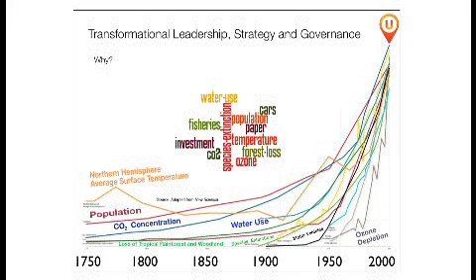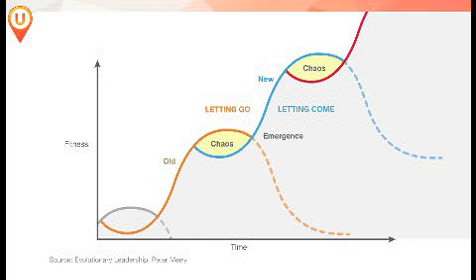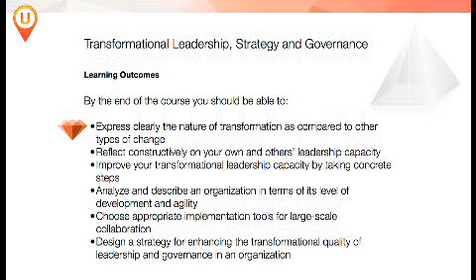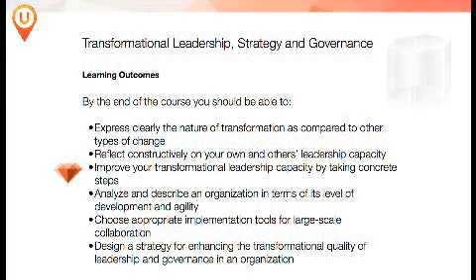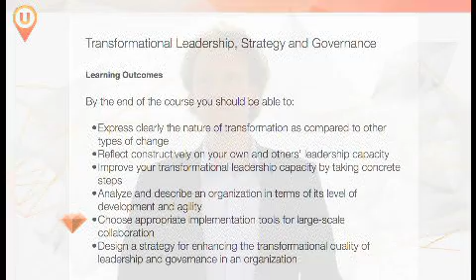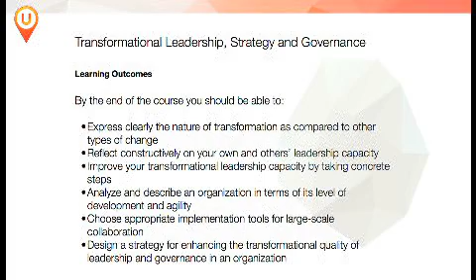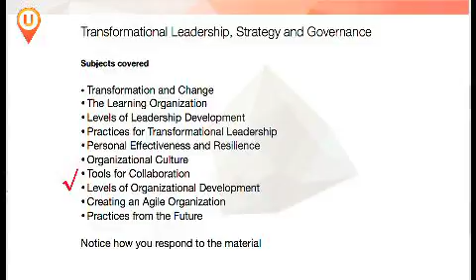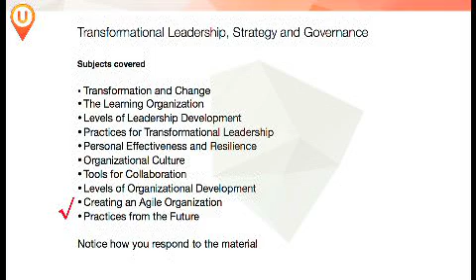M1 S1 Inroduction copy